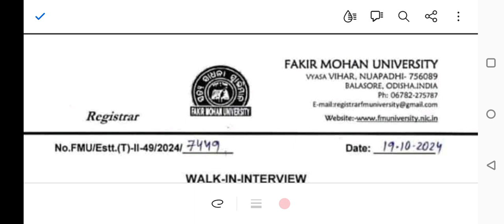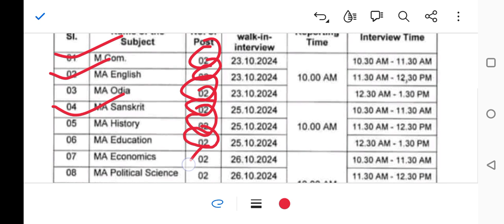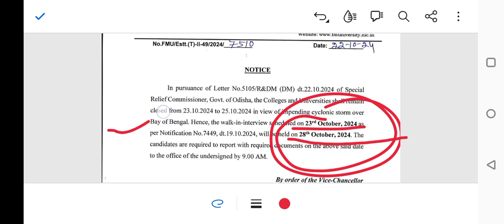WALK-IN-INTERVIEW FOR DIFFERENT ASSt. professor IN FAKIR MOHAN UNIVERSITY/DATE/ELIGIBILITY/SALARY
WALK-IN-INTERVIEW FOR DIFFERENT ASSISTANT professor IN FAKIR MOHAN UNIVERSITY //DATE// ELIGIBILITY // SALARY